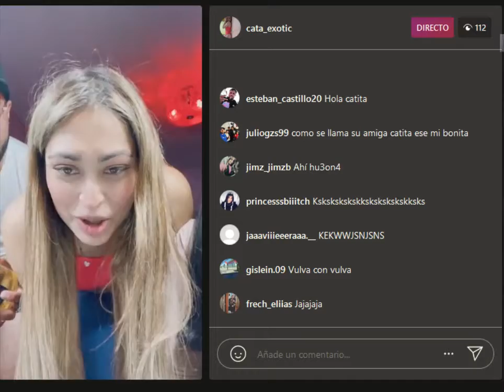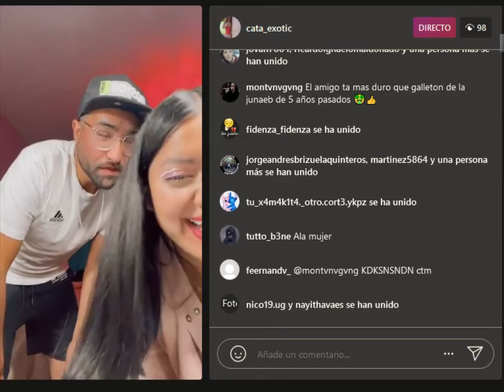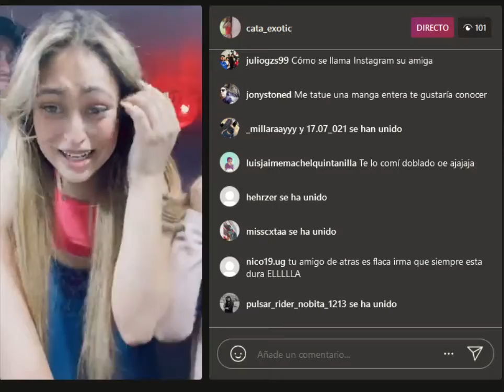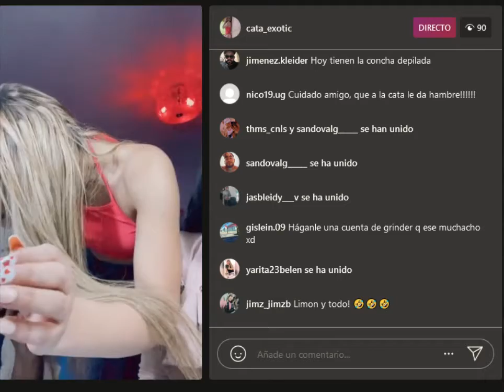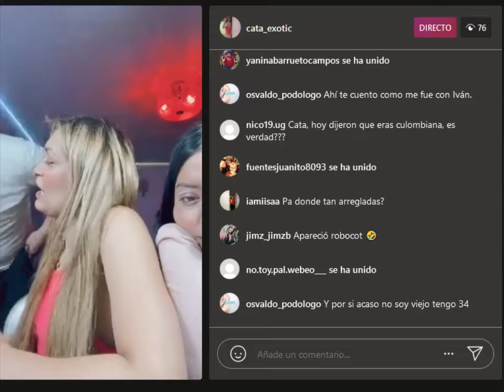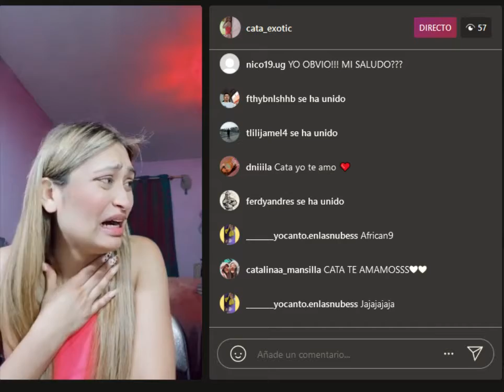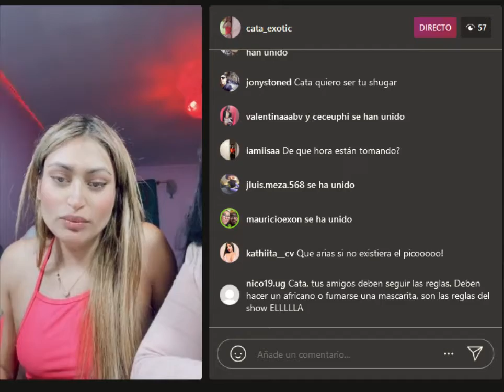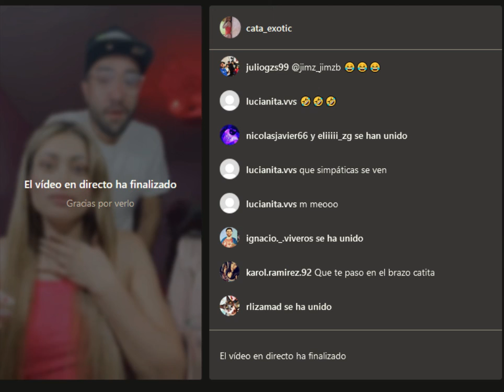Cata excotic loca en un live😂😂😂😂😂